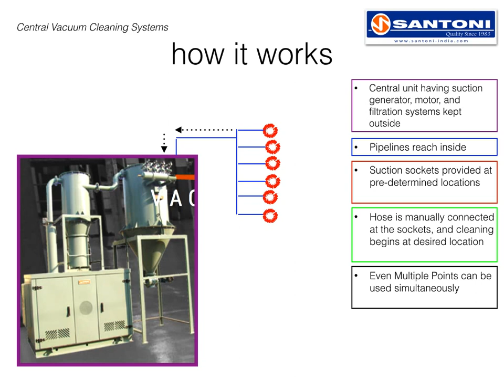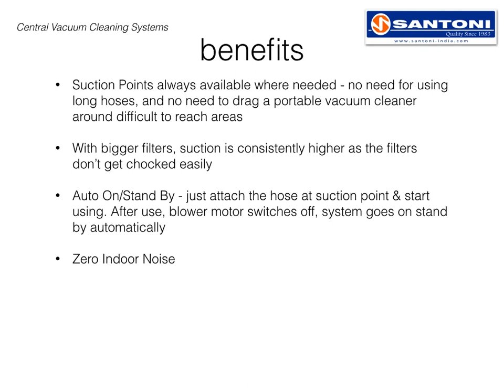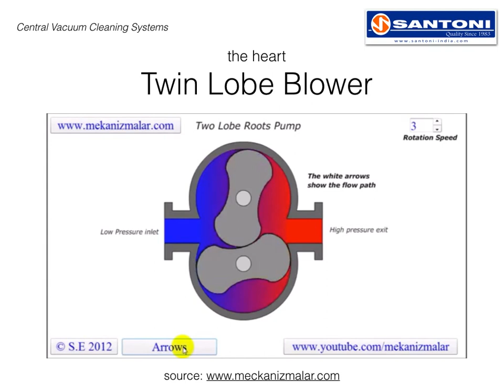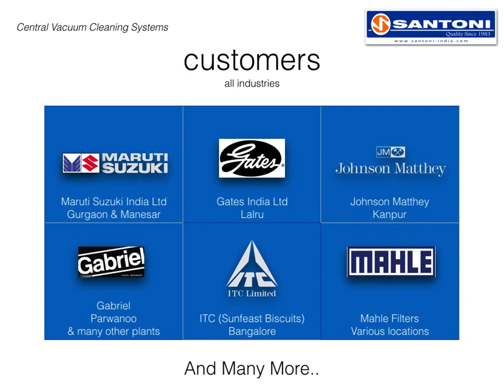Textile Vacuum Cleaning - Central Vacuum Systems - SANTONI India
Central vacuum systems - dedicated to textile industry
Fully custom developed

Made in India by SANTONI - India's Oldest Manufacturer of Industrial Cleaning Equipment
Since 1983